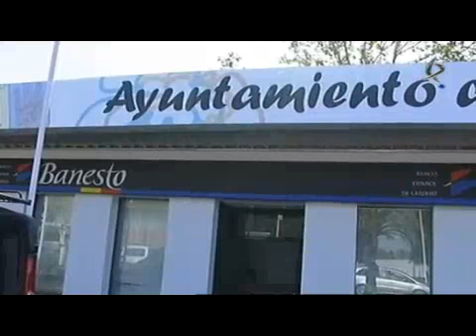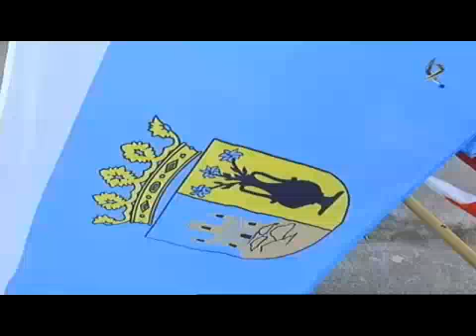Manu en "Tu empleo"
Empleos generados en la feria de Zafra